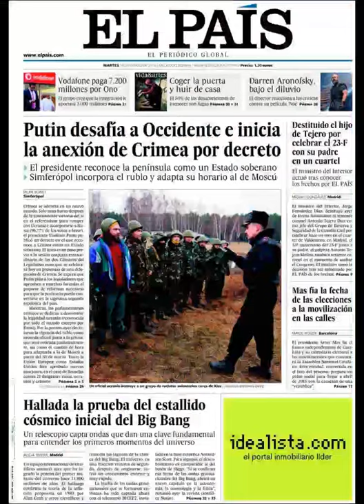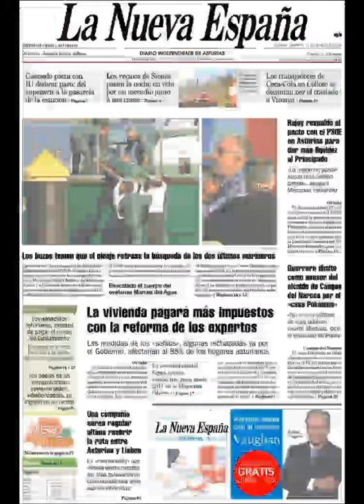Noticias 18 Marzo de 2014 Principales Portadas Noticias Diarios Periódicos en España Spain News